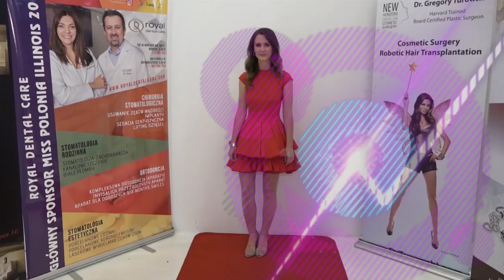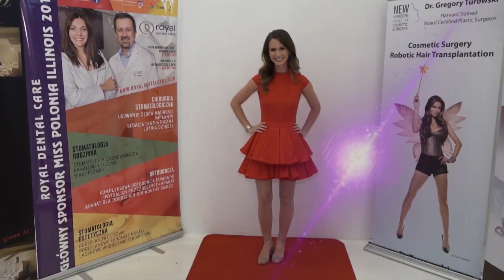Miss Polonia 2019 - sesja zdjeciowa - Karolina Jakielek